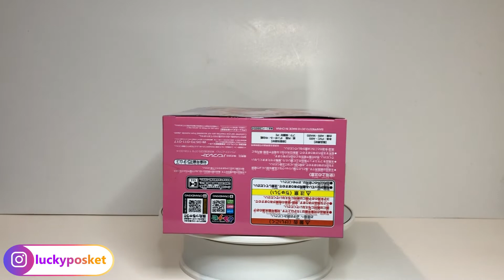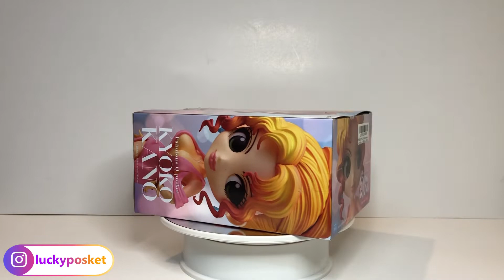Q posket Kano Unboxing & Head Swapping (Part 1)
Share with all of you adorable Q posket Unboxing and head swap｜Qposket 叶姉妹開封＋換頭 (1)